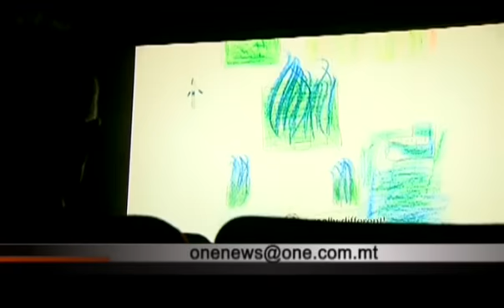Immaġina lilek innifsek fl-elfejn u tmintax !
Immagina lilek innifsek fl-elfejn u tmintax.Kienet din l-isfida li saret lil mitt tifel tal-kullegg St Albert the Great fi progett relatat mal-kapitali ewropea tal-kultura li fl-elfejn u tmintax se tkun il-Belt Valletta.Kif hareg minn vidjo ta' hames minuti li ghaqqad l-ideat taghhom kollha flimkien ... urew li t-tfal maltin zgur mhumiex nieqsa mill-immaginazzjoni